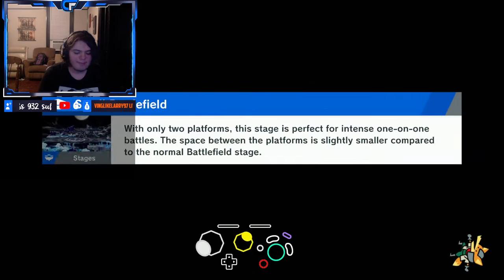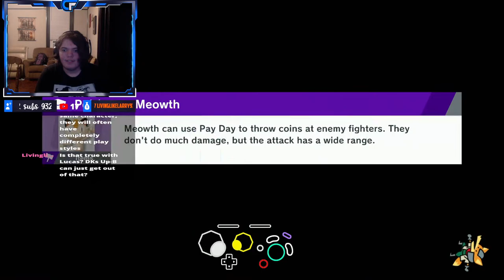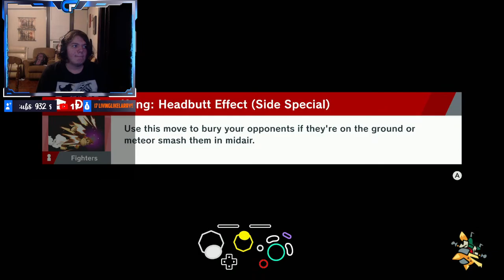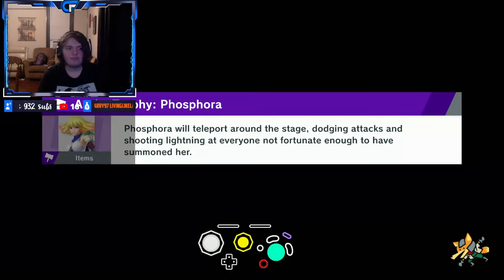Ryuga Cord games FT5'S and Quick Play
Plan on doing Metafy lessons on YouTube as well and mostly just stream elite smash Ryugacord games or once in a while i will do a coinbox.